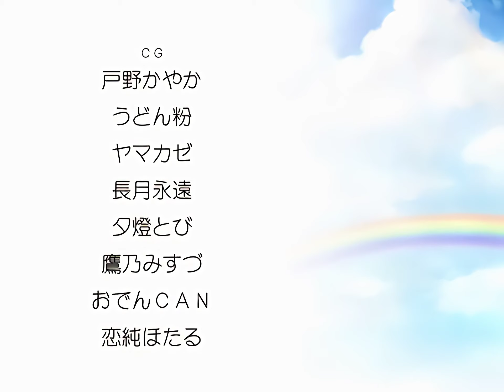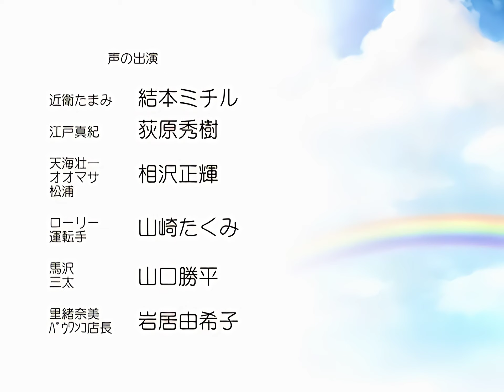(アプコン)[PS2] Gift -prism- ED1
rino - 七色パレット